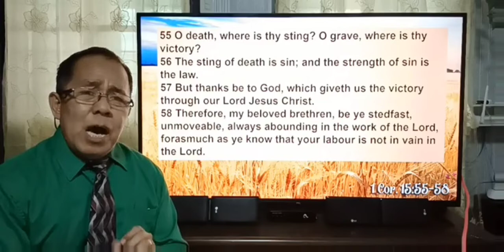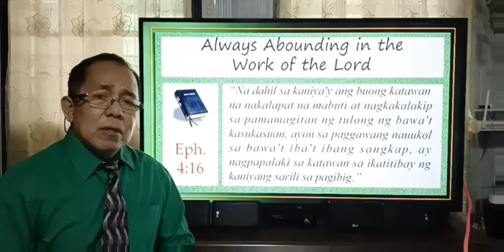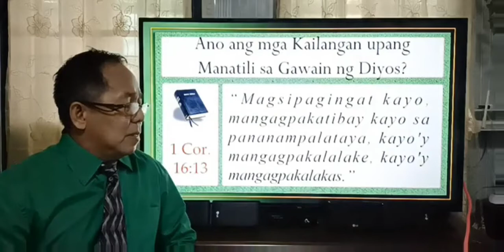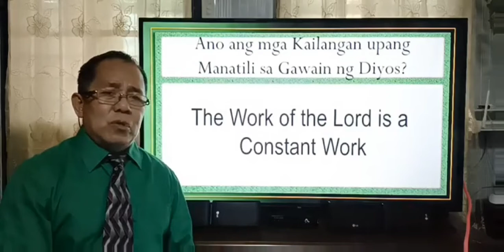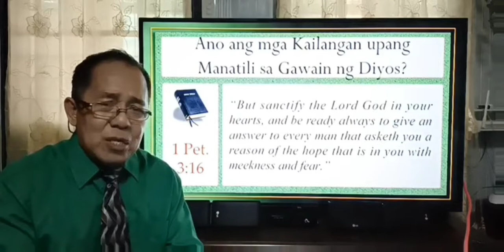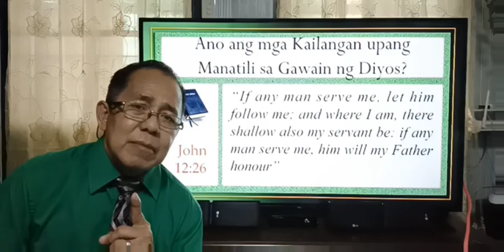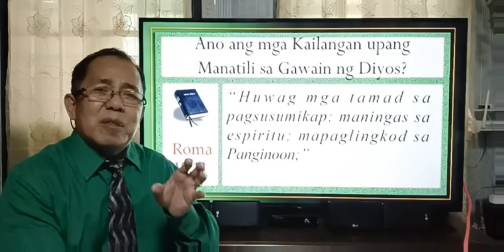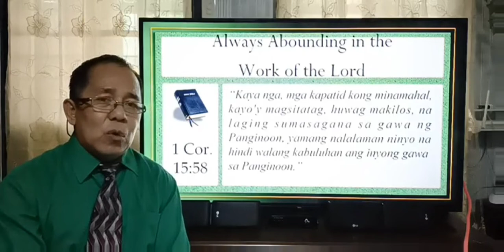Abounding in the Work of the Lord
This Sunday lesson is a must for all Christians today...in times like this we all need to abound in His work... We all must work in His Kingdom...Please Watch and Share... Subscribe too. God bless